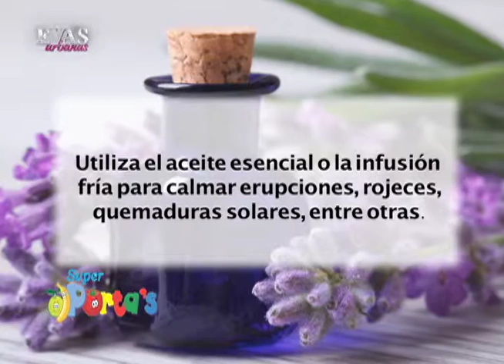Plantas para cuidar la piel | Super Porta's